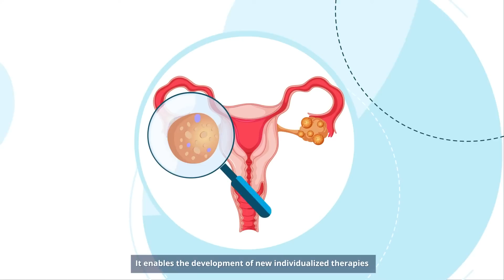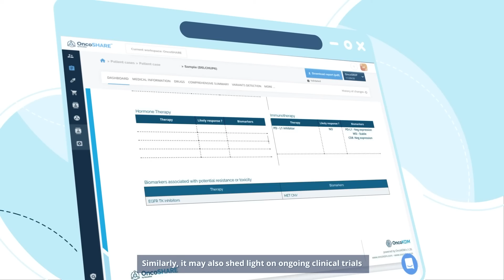OncoDEEP - Turn deep insights into personalized treatment strategies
OncoDEEP® is the most comprehensive biomarker test designed to help oncologists determine the best treatment for their patients living with advanced solid tumors (stage III-IV).

This single assay is able to identify all biomarkers (ARN, DNA, proteins) present in a solid tissue sample in order to guide the choice of the most efficient therapy for a patient (chemotherapy, immunotherapy, hormone therapy, targeted therapy, or clinical trials).

When selecting therapeutic options at diagnosis or after a first-line treatment failed, oncologists can rely on OncoDEEP® to provide a timely therapy that
precisely matches the molecular profile of their patient's tumor for greater clinical outcomes.

[Please note that the subtitles are generated automatically and the information provided may not be accurate]